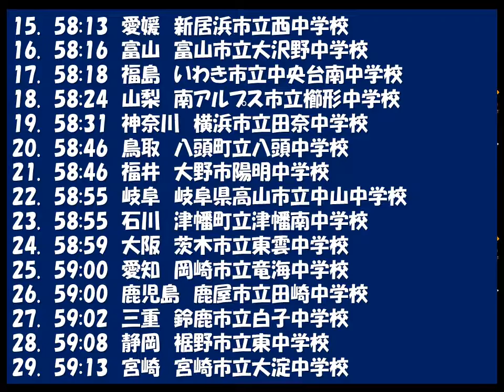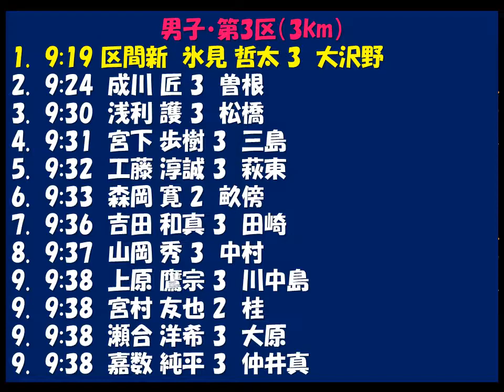全国中学駅伝2018男子 優勝：桂中学（京都）